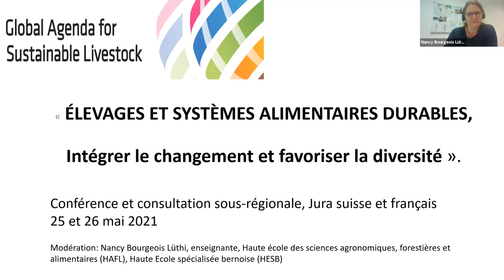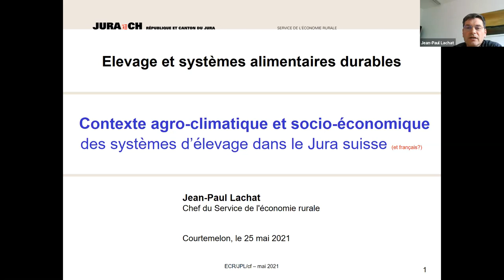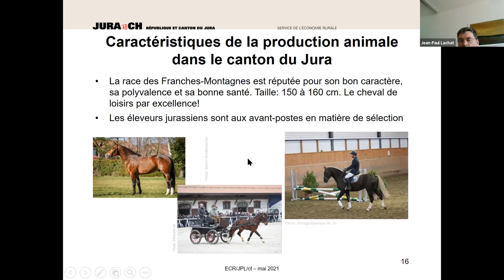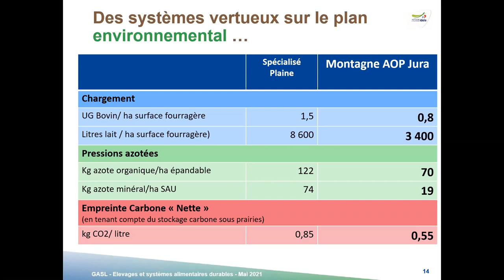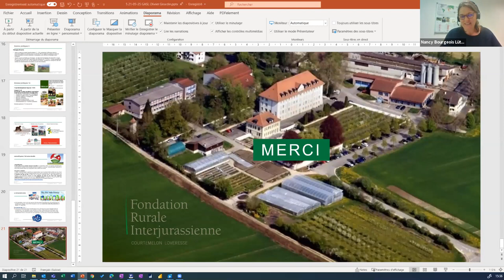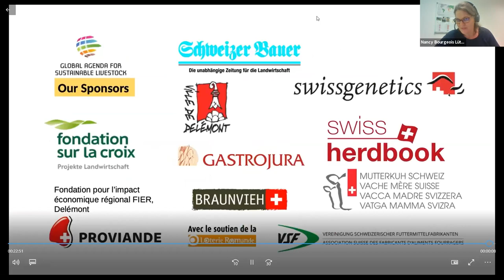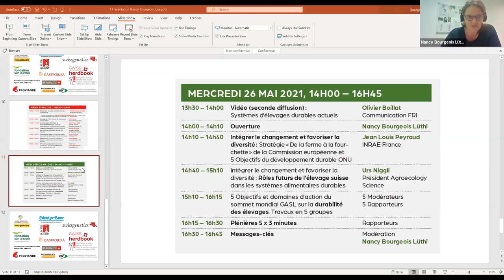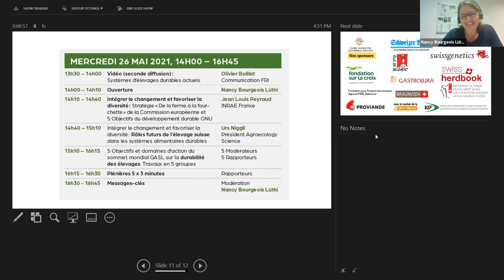GASL Regional consultation 2021: Jura Day 1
GASL online MSP meeting 2021 - Embracing change and harnessing diversity: The roles of livestock in sustainable food systems